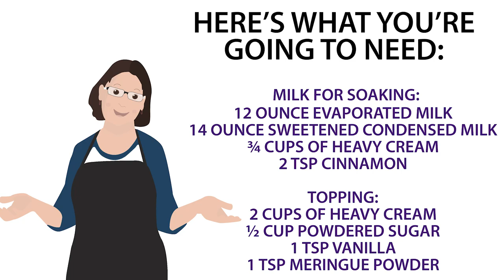OMGosh... this is so weird... Double Layer Tres Leches Cake (Full video)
Recipe I'm sure you've heard of a Tres Leches Cake at some point in your life, but if you are like me, you've never actually eaten one. It's time to change that...today! Holy smokes, what even if this?? This has got to be the most surprisingly WEIRD thing I've ever eaten but at the same moment the MOST TASTY! It's seriously worth an adventure! AND the Birthday girl loved it!!!

(makes two 8/9 inch rounds or one 9x13)

CAKE INGREDIENTS
1 cup all purpose flour
1 1/2 tsp baking powder
1/4 tsp salt
5 eggs, separated
1 cup of sugar, divided ¾ cups and ¼ cups
1/3 cups of whole milk
1 tsp of vanilla

MILK FOR SOAKING
12 ounce can evaporated milk
14 ounce can of sweetened condensed milk
1/4 cups of heavy cream
2 tsp cinnamon

TOPPING:
4 cups of heavy cream
1 cup powdered sugar
2 tsp vanilla
2 tsp meringue powder (for stabilization)
whole berries (washed, de-stemmed, and dried)

DIRECTIONS:
- Preheat your oven for 325°F. Spray two(2) 8 inch springform pans with cooking oil and then line the bottoms with parchment. Alternately, this will make one (1) 9x13.
Combine flour, baking powder, and salt in a bowl and set aside.
- With a hand/stand mixer, beat the eggs white on high speed. When they start to fluff up, slowly add in ¼ cups of sugar. Beat to stiff peaks.
- Using a whisk, bring together the egg yolks with the ¾ cup of sugar and whisk until pale in color. Add milk and vanilla and beat another couple moments.
- Sprinkle small amounts of the flour mixture over the top of the egg yolk mixture, folding together as you add (do not overmix!). Fold only until all the dry ingredients are incorporated.
- Add the stiff egg whites and fold together until you see no more streaks of yellow or white and the batter is one color.
- Pour evenly into prepared pans. Bake in a preheated oven for 20-35 minutes or until a toothpick comes out clean.
- Allow the cakes to cool completely then poke holes all over the top of the cakes.
- Mix together the evaporated milk, sweetened condensed milk, heavy cream, and cinnamon (as best you can). Pour over the top of your cakes making sure it goes into all the holes.
- Refrigerate the cake at least an hour (up to overnight) to allow the cake to soak up the milk.
- Once the cakes are soaked. Use the stand/hand mixer, whip the heavy cream for 30-60 seconds before adding in the powdered sugar, vanilla, and meringue powder. Continue beating until you have achieved stiff peaks.
- Release one of the cakes from the springform pan and place onto your serving tray.
- (OPTIONAL: Place a piece of acetate around the cake taping the edge so it stays in place)
- Using half the whipped topping, cover the top of your cake, careful not to get it on the edges of the cake, only the top (if not using acetate)..
- Nestle your strawberries into the cream. They will help support your cake.
- Pipe remaining cream in between each of the berries, then use an offset palette knife to level it out.
- Carefully invert the second cake and place it evenly on the top.
- Decorate the top with fresh uncut strawberries and a little cream if desired.